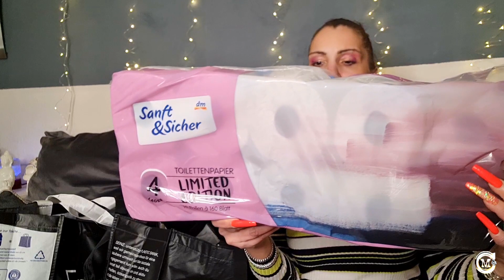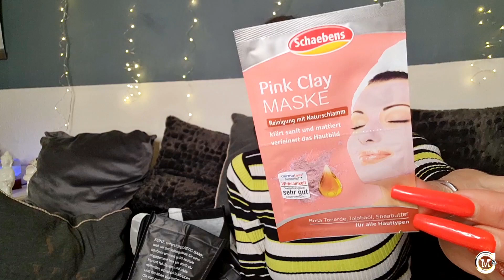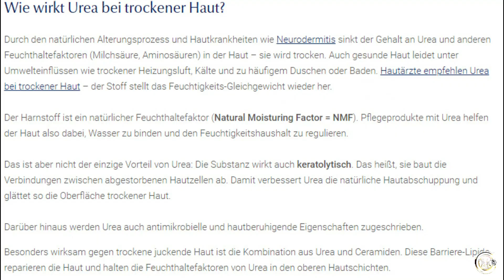dm Drogerie Haul - Einkauf | Mai 2021 | Was ist neu ? | Drogerie Neuheiten | Miranda Carat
✋Tachchen , ich habe für euch wieder unseren Monatseinkauf vom dm Markt mitgefilmt und werde 2 Wochenn später wieder eine  dm Review von diesem dm Einkauf abdrehen. Vieles was neu  ist , habe ich mitgenommen . Ob sich die Neuheiten lohnen ?!
📌 PR/Geschäftsanfragen unter:
▶Instagram Miranda Carat
📌✉️  *PACKSTATION*
Miranda (nur Miranda)
Packstation 499
Postnummer 21163930
12205 Berlin
 📌 PRODUKTE AUS MEINEN VIDEOS
(**/P) Haarglättebürste aus meinem Video:
(**/P ) Meine Haar Clip In Extensions - Farbnr.1b/60cm/glatt (Tesshair ):
** MEIN STYL PRO PINSELREINIGER :
**Lieblings-Milchaufschäumer:
**Meine Fitnessmatte :

Zeitgleich werde ich durch die Verlinkung - wenn ein Erwerb zustande kommt -  prozentual unterstützt, der Kaufpreis für Euch bleibt gleich.